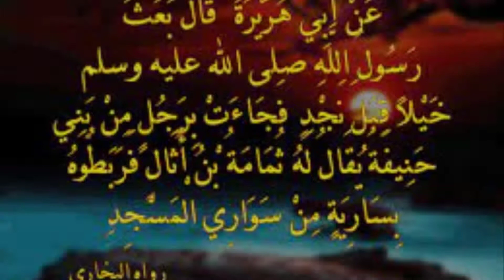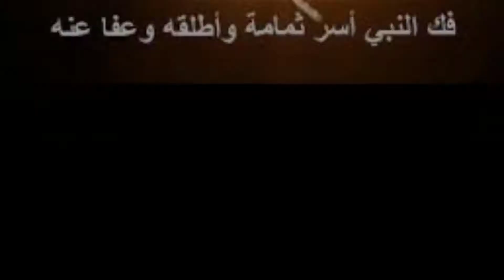قصة أسلام ثمامة بن أثال الأسير الذي أسلم ,و عبقرية النبيﷺ / Thumama bin Athal who converted to Islam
تابعنا على الفيس بوك من هنا

بث مباشر || قناة القرآن الكريم Makkah Live

حديث أَبِي هُرَيْرَةَ رضي الله عنه، قَالَ: بَعَثَ النَّبِيُّ صَلَّى اللَّهُ عَلَيْهِ وَسَلَّمَ خَيْلاً قِبَلَ نَجْدٍ، فَجَاءَتْ بِرَجُلٍ مِنْ بَنِي حَنِيفَةَ يُقَالُ لَهُ ثُمَامَةُ بْنُ أُثَالٍ، فَرَبَطُوهُ بِسَارِيَةٍ مِنْ سَوَارِي الْمَسْجِدِ، فَخَرَجَ إِلَيْهِ النَّبِيُّ صَلَّى اللَّهُ عَلَيْهِ وَسَلَّمَ، فَقَالَ: مَا عِنْدَكَ يَا ثُمَامَةُ فَقَالَ: عِنْدِي خَيْرٌ يَا مُحَمَّدُ إِنْ تَقْتُلْنِي تَقْتُلْ ذَا دَمٍ، وَإِنْ تُنْعِمْ تُنْعِمْ عَلَى شاكِرٍ، وَإِنْ كُنْتَ تُرِيدُ الْمَالَ فَسَلْ مِنْهُ مَا شِئْتَ حَتَّى كَانَ الْغَدُ ثُمَّ قَالَ لَهُ: مَا عِنْدَكَ يَا ثُمَامَةُ قَالَ: مَا قُلْتُ لَكَ، إِنْ تُنْعِمْ تُنْعِمْ عَلَى شَاكِرٍ فَتَرَكَهُ حَتَّى كَانَ بَعْدَ الْغَدِ فَقَالَ: مَا عِنْدَكَ يَا ثُمَامَةُ فَقَالَ عِنْدِي مَا قُلْتُ لَكَ فَقَالَ: أَطْلِقُوا ثُمَامَةَ فَانْطَلَقَ إِلَى نَجْلٍ قَرِيبٍ مِنَ الْمَسْجِدِ فَاغْتَسَلَ، ثُمَّ دَخَلَ الْمَسْجِدَ فَقَالَ: أَشْهَدُ أَنْ لاَ إِله إِلاَّ اللهُ، وَأَشْهَدُ أَنَّ مُحَمَّدًا رَسُولُ اللهِ يَا مُحَمَّدُ وَاللهِ مَا كَانَ عَلَى الأَرْضِ وَجْهٌ أَبْغَضَ إِلَيَّ مِنْ وَجْهِكَ، فَقَد أَصْبَحَ وَجْهُكَ أَحَبَّ الْوُجُوهِ إِلَيَّ وَاللهِ مَا كَانَ مِنْ دِينٍ أَبْغَضُ إِلَيَّ مِنْ دِينِكَ، فَأَصْبَحَ دِينُكَ أَحَبَّ الدِّينِ إِلَيَّ وَاللهِ مَا كَانَ مِنْ بَلَدٍ أَبْغَضُ إِلَيَّ مِنْ بَلَدِكَ، فَأَصْبَحَ بَلَدُكَ أَحَبَّ الْبِلاَدِ إِلَيَّ، وَإِنَّ خَيْلَكَ أَخَذَتْنِي وَأَنَا أُرِيدُ الْعُمْرَةَ، فَمَاذَا تَرَى فَبَشَّرَهُ رَسُولُ اللهِ صَلَّى اللَّهُ عَلَيْهِ وَسَلَّمَ وَأَمَرَهُ أَنْ يَعْتَمِرَ فَلَمَّا قَدِمَ مَكَّةَ، قَالَ قَائِلٌ: صَبَوْتَ قَالَ: لاَ، وَلكِنْ أَسْلمْتُ مَعَ مُحَمَّدٍ رَسُولِ اللهِ صَلَّى اللَّهُ عَلَيْهِ وَسَلَّمَ، وَلاَ، وَاللهِ لاَ يَأْتِيكُمْ مِنَ الْيَمَامَةِ حَبَّةُ حِنْطَةٍ حَتَّى يَأْذَنَ فِيهَا النَّبِيُّ صَلَّى اللَّهُ عَلَيْهِ وَسَلَّمَ.

🔴 Madina Live Tv Online 24/7 | بث مباشر || قناة السنة النبوية Madinah Live Today HD

🔴Madinah Live Today Now | بث مباشر | قناة السنة النبوية | Madinah Live HD 24/7

Makkah Live HD مكة المكرمة مباشر | قناة القرآن الكريم | للحرم المكي مباشر Mecca Live Today HD

 مكة المكرمة بث حي مباشر 24 ساعة للحرم المكي الشريف

بث مباشر

صلاة التراويح في رمضان مباشرة من مكة المكرمة

مكة مباشر
القران الكريم

القران مباشر

قناة القران الكريم مكة المكرمة السعودية مباشر

مباشر مكه

Al Sunnah Al Nabawi HD

Saudi Quran TV Live HD

Makkah Live HD مكة بث مباشر | قناة القرآن الكريم Mecca Live Today HD
🔴 Makkah Live | مكة مباشر | الحرم المكي مباشر | قناة القران الكريم السعودية مباشر | مكه المكرمه مبا
بث مباشر || قناة القرآن الكريم Makkah Live | Makkah Live Today
Madina Live Tv HDقناة السنة النبوية | المدينة المنورة بث مباشر Madina Live Today Now
بث مباشر | مكة مباشر | قناة القرآن الكريم | Makkah Live HD

Makkah Live HD مكة المكرمة مباشر | قناة القرآن